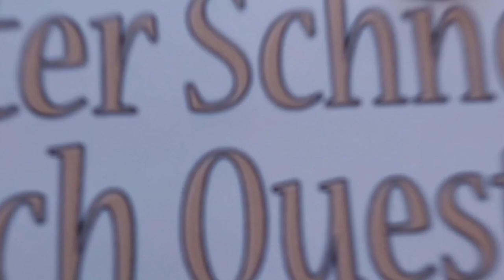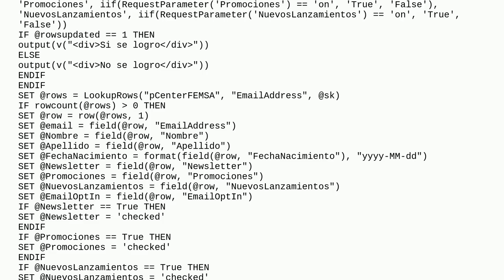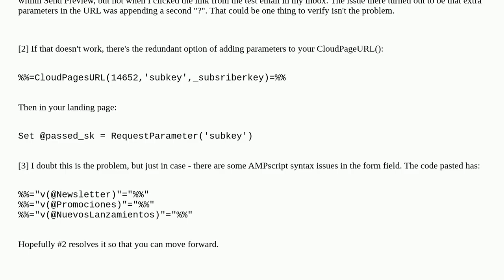Salesforce: Cloudpage doesn't retrieve the subscriber to update their preferences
A special thanks goes out to the community

  cloudpage ampscript cloudpagesurl preference-center marketing-cloud